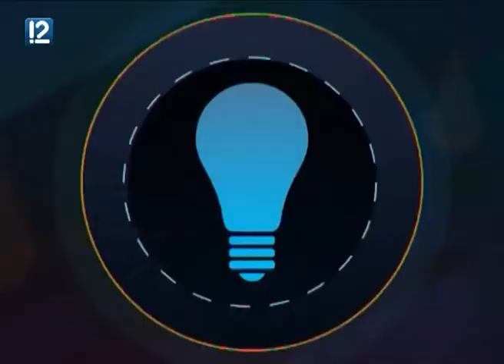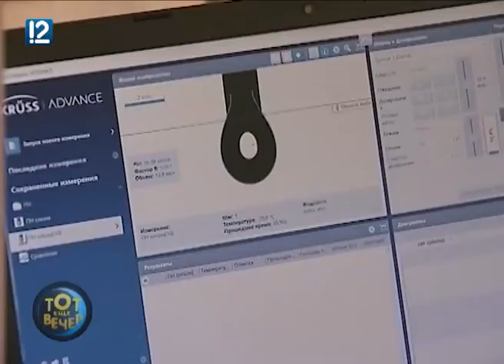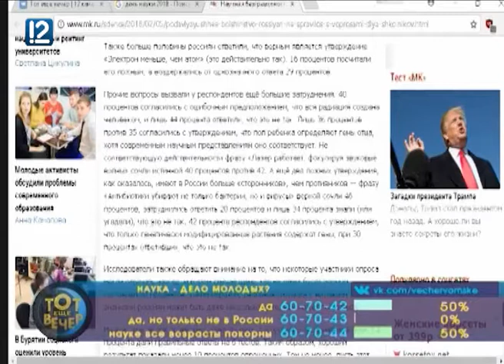Тот еще вечер. Наука молодая. От 7 февраля 2018 года.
В гостях- доктор медицинских наук, профессор, проректор по научно-исследовательской работе, заведующая кафедрой факультетской терапии, профессиональных болезней ФГБОУ ВО ОмГМУ Минздрава РФ, руководитель группы «Наука» научно-образовательного медицинского кластера СФО «Сибирский» Ливзан Мария Анатольевна и врач-кардиолог, кандидат медицинских наук, доцент, руководитель Научного общества молодых ученых и студентов Омского государственного медицинского университета Нелидова Анастасия Владимировна.